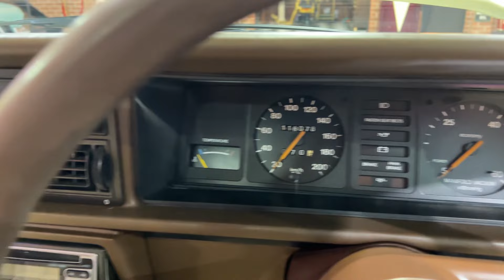1982 Holden VH SL Commodore Wagon for sale by auction at SEVEN82MOTORS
MARCH 2024 SEVEN82MOTORS CLASSICS LOWRIDERS AND MUSCLE CARS AUCTION.